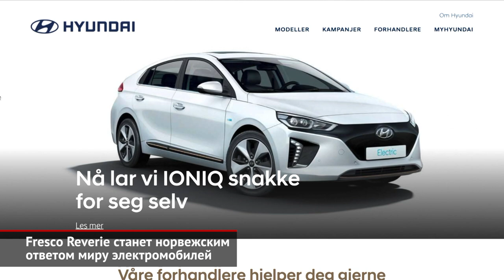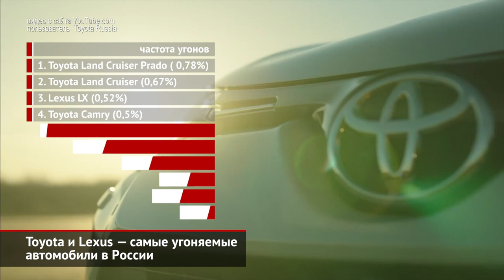В России угоняют Тойоты и Лексусы. Fresco Reverie — электромобиль из Норвегии | Новости с колёс №421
Стартап Фреско Моторс из города Трондхейма объявил приём заказов на свою первую модель — Ревери́. В штате компании всего девять человек, поэтому создатели ищут инвесторов и собирают средства. Готовую машину мы увидим не ранее 2021 года.

Toyota и Lexus — самые угоняемые автомобили в России. По выкладкам страховщиков, в перечень наиболее рискованных машин за первое полугодие 2019 года вошли сразу три Тойоты, а лидером стал Land Cruiser Prado.